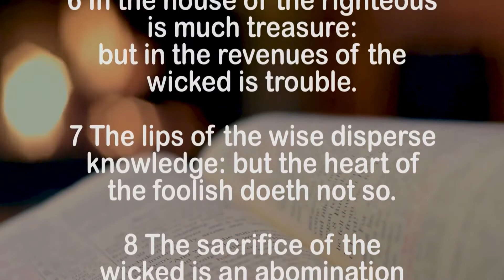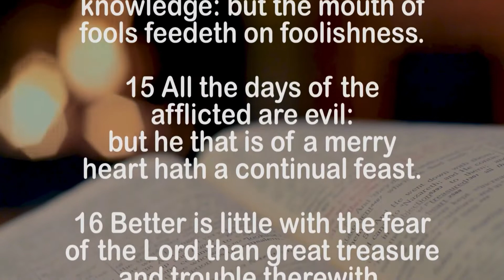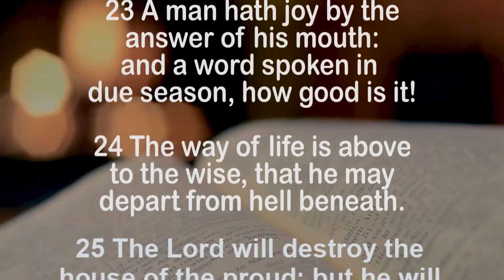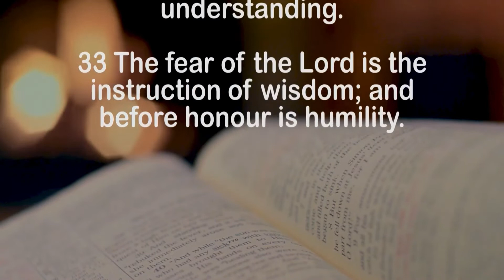Proverbs Chapter 15 KJB